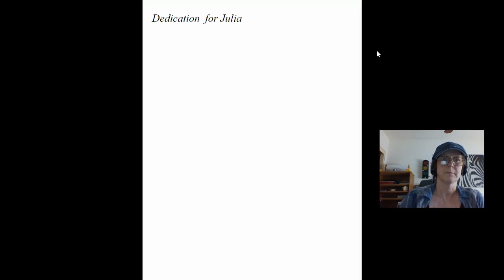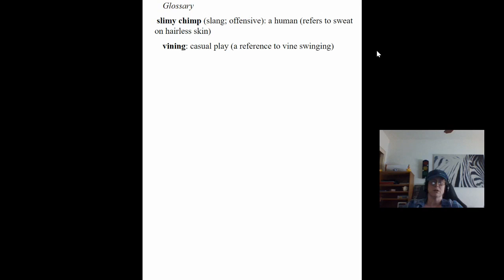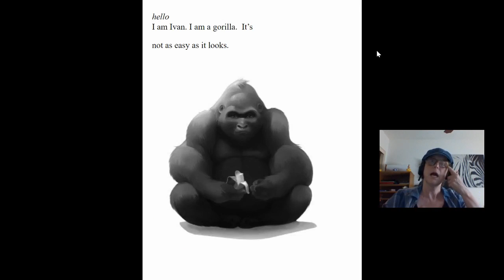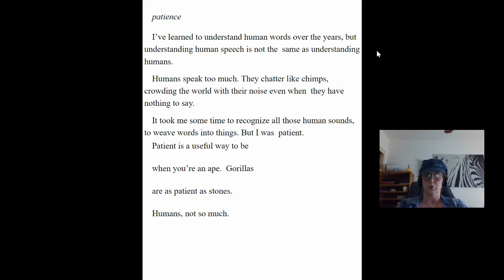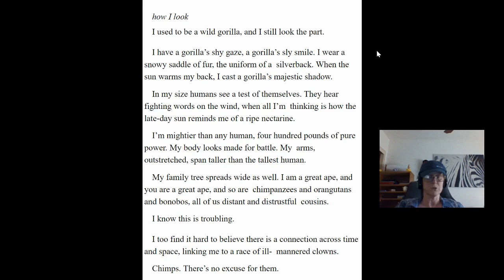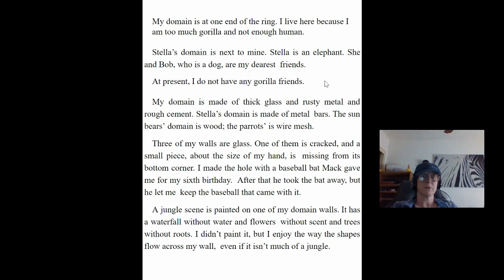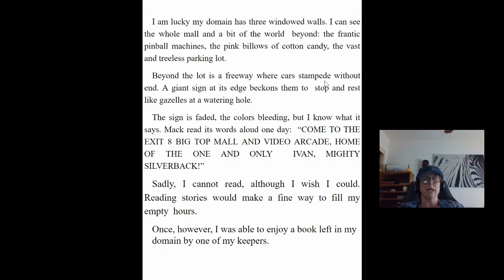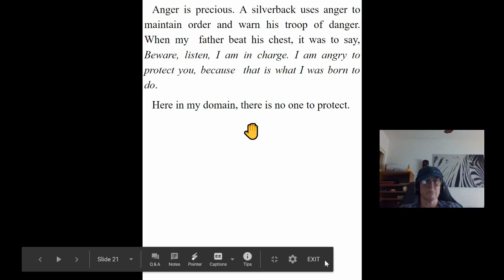Part 1 The One and Only Ivan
Chapter book, The One and Only Ivan, for readers to follow along.